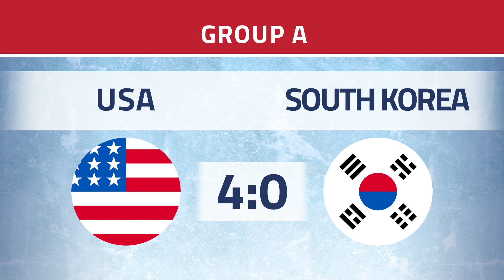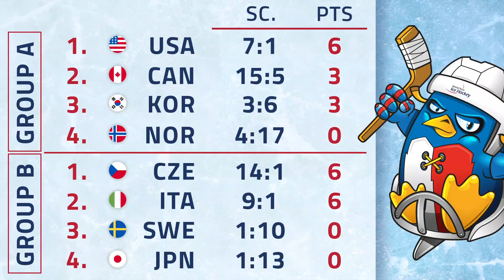Ostrava 2019 | Day 2 Highlights | World Para Ice Hockey Championships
Highlights from day 2 in Ostrava!

More information available on the World Para Ice Hockey website. Like and follow World Para Ice Hockey on Facebook, Twitter and Instagram at: @Paraicehockey